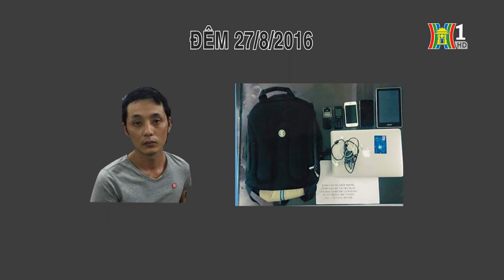Tử hình kẻ giết sinh viên Nguyễn Quang Anh | Tin nóng | Bản tin 141